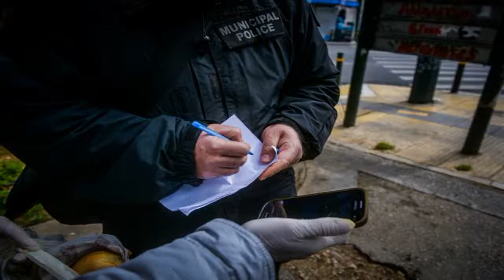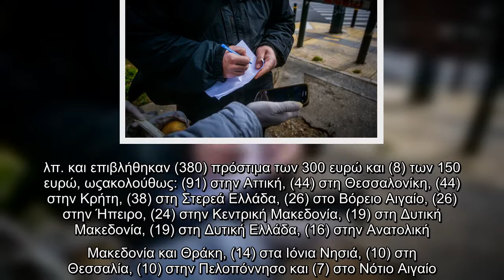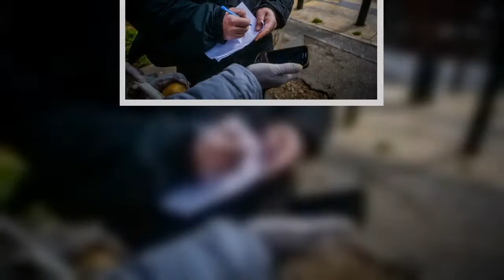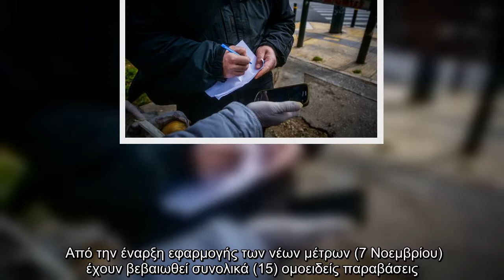Πρόστιμα – κοροναϊός : «Βροχή» τα 300αρια για τις μετακινήσεις